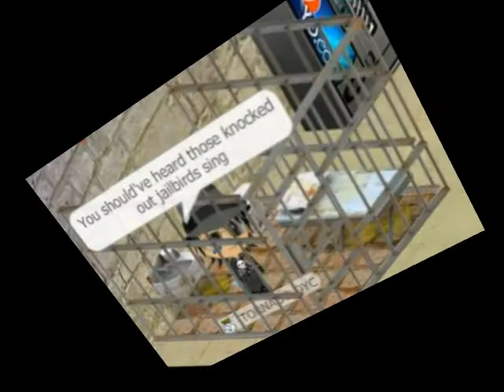jail house rock "tornado"style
elvis,elvis,elvis